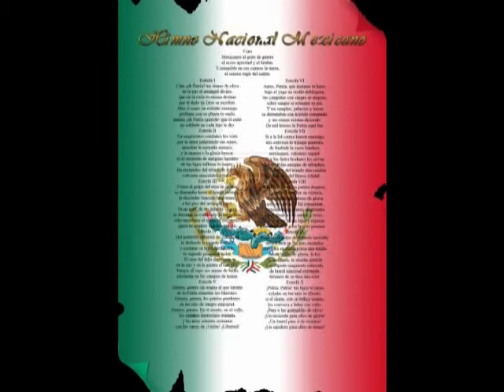Himno Nacional _02.mpg